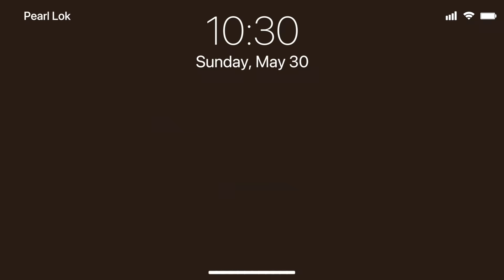Real Chocolate Milk 🍫🥛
Homemade chocolate milk at home! It was quite warm and I was craving chocolate milk, so this cold chocolate milk definitely hit the spot!

Also I know there’s no real chocolate since there isn’t cocoa butter but SEO lol 😬

R E C I P E:
Ingredients:

- 30g cocoa powder
- 100g water
- 15g sugar
- Milk of your choice (ex. Oat, dairy, soy, etc.)
- ice (optional)

Method:
1. Sift cocoa powder into a pot, whisk in sugar, and add water.
3. On med heat, cook until chocolate syrup thickens but flows smoothly. (Add more sugar while it’s hot if it’s not sweet enough and cook until dissolved)
4. Combine chocolate syrup, ice (optional), and milk of your choice. Stir to combine before drinking!

*for reference, I usually get 0% sugar in my bubble tea and I like really dark chocolate. So this might be too “dark” for you, if you prefer sweet things. Please taste it and adjust sugar levels to your preference!

Filmed and edited by Pearl Lok. My videos are only posted on my Youtube channel. Videos violating these terms will be reported without warning.